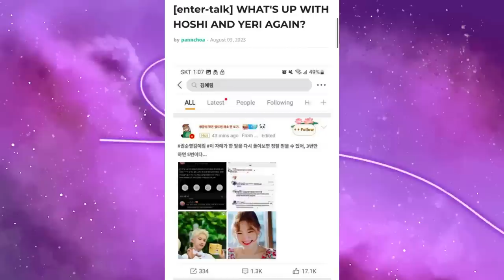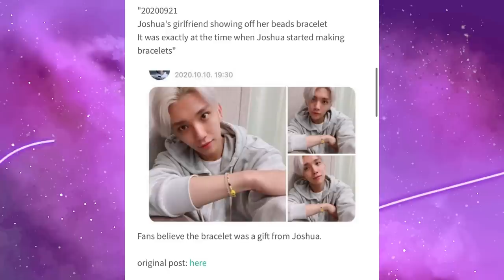LISA E FREDERICK ASSUMIDOS? JOSHUA NAMORANDO? FAROFA DA SOMI E MAIS...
Hoje nós viemos trazer mais um k-news pra vocês se interarem de todas as últimas noticias bombásticas do kpop! O joshua ta mesmo namorando? O chen vai casar? E esse remix novo so fifty fifty ein? Se liga aí pra entender

MINUTAGEM:

00:00 - intro
01:03 - Farofa da somi
02:27 - New jeans no lollapalooza
04:11 - fanbase do new jeans vs blinks
05:53 - jamboree festival
08:39 - tretas da sm
11:25 - Cupid feat sabrina carpenter
12:41 - Chen vai casar?
13:43 - debut do EVNNE
15:07 - rumores do seventeen
18:48 - Lisa e frederick

Quem somos?

Arte da thumbnail: @tetef.silveirar